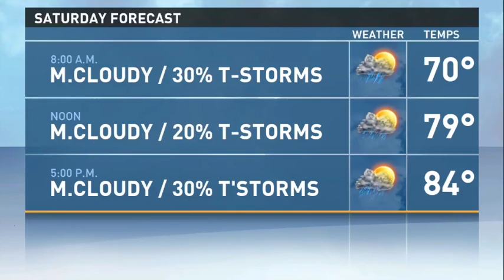Tyler Paper / CBS 19 afternoon weather update for May 8, 2015